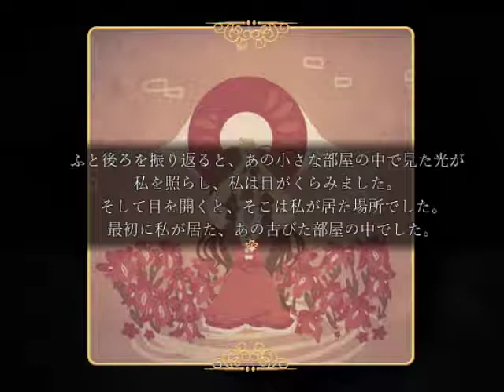迷子の少女に待ち受ける、恐怖のメルヘンワールド。『Pocket Mirror』実況プレイ(2)